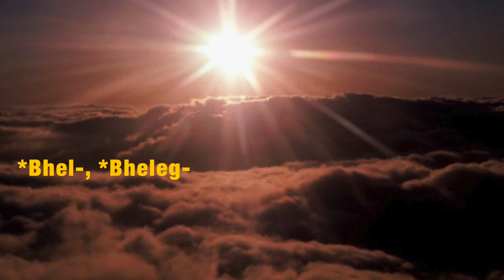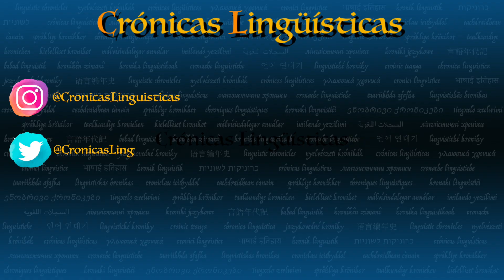Are BLACK and WHITE the SAME COLOUR?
Have you ever thought how close the words black in English and blanco (white) in Spanish are? Coincidence? Of course not!

🎬 EL ARAGONÉS, ¿una lengua minorizada? | Crónicas Lingüísticas #5 ft Jorge Pueyo

 • EL ARAGONÉS, ¿una lengua minorizada? ...
🎬 ¿QUÉ DICE TU LENGUAJE DE TI? | Crónicas Lingüísticas #4 ft Sheila Queralt (Lingüista forense)

 • ¿QUÉ DICE EL LENGUAJE SOBRE TI? | Cró...
🎬 Tu lengua determina cómo piensas? | Teoría de Sapir-Whorf

 • ¿Tu lengua determina cómo piensas? | ...
🎬 ¿CÓMO SE HABLA EN EXTREMADURA? | Crónicas Lingüísticas #3 ft Aníbal Martín

 • ¿CÓMO SE HABLA EN EXTREMADURA? | Crón...
🎬 INTERLINGUA | Crónicas Lingüísticas #2 ft Orlophe

 • INTERLINGUA | Crónicas Lingüísticas #...
🎬 ¿Qué es el LENGUAJE INCLUSIVO? | Crónicas Lingüísticas #1 ft Paula Barriendo Cebrián

 • ¿Qué es el LENGUAJE INCLUSIVO? | Crón...
🎬 LAS LENGUAS DE LA TIERRA MEDIA | Cómo hablaban en la Tierra Media

 • LAS LENGUAS DE LA TIERRA MEDIA | Cómo...
🎬 ¿Por qué hay tantas lenguas en ESDLA? | La Importancia de las Lenguas en la Obra de Tolkien

 • ¿Por qué hay tantas lenguas en ESDLA?...
🎬  El Método Montessori | Una educación a su medida

 • El Método Montessori | Una educación ...
🎬 ESTA LENGUA PUEDE SALVARTE LA VIDA | El Código Morse

 • ESTA LENGUA PUEDE SALVARTE LA VIDA | ...
🎬 VIKINGOS VALHALLA | ¿QUÉ LENGUA HABLABAN?

 • VIKINGOS VALHALLA | ¿QUÉ LENGUA HABLA...
🎬 Por qué NETFLIX NO SIRVE para aprender inglés | Las 5 hipótesis de Krashen

 • Por qué NETFLIX NO SIRVE para aprende...
🎬 Lenguas Artificiales

 • Lenguas Artificiales | Qué son, cómo ...
🎬 ¿EL INGLÉS SE ENSEÑA MAL? - Evolución de las Lenguas Extranjeras en los Colegios Españoles

 • ¿EL INGLÉS SE ENSEÑA MAL? - Evolución...

Derechos de autor: Este video utiliza contenido con derechos de autor bajo la excepción de uso legítimo. Todos los derechos sobre los videos y la música utilizados pertenecen a sus respectivos dueños. El próposito de este vídeo es educar e inspirar a las personas. El objetivo es darle un uso transformativo que añada un nuevo significado al material original utilizando sólo los fragmentos necesarios para transmitirlo. Este video no reemplaza ni reduce el valor de el material original, en cualquier caso, se espera promover el contenido para que más personas puedan acceder a él y subsecuente a ello incrementar su valor. Utilizamos el contenido bajo la excepción de uso legítimo, pero dado a que está abierta a interpretación, si el dueño de algún contenido utilizado en este video desea que el video sea removido, por favor puede comunicar cualquier inquietud a y lo solucionaremos lo más pronto posible.